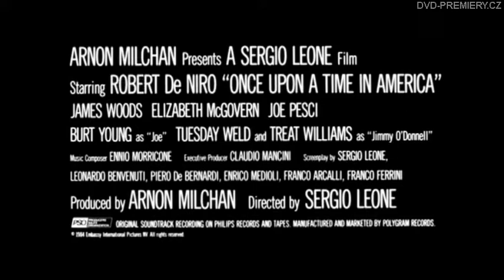Tenkrát v Americe (1984) Trailer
(5000+ skladem DVD, BLU-RAY, 4K filmy).

Příběh sleduje dlouholeté kumpány v podání Roberta De Nira a Jamese Woodse nejprve na jejich cestě mezi zločineckou smetánku a pak ke smrti a zkáze. V dalších rolích září Tuesday Weld, Joe Pesci, Jennifer Connely, Elizabeth McGovern, Treat Williams a Louise Fletcher.